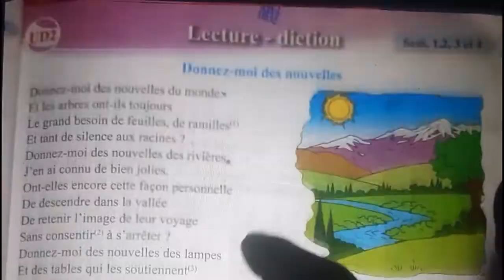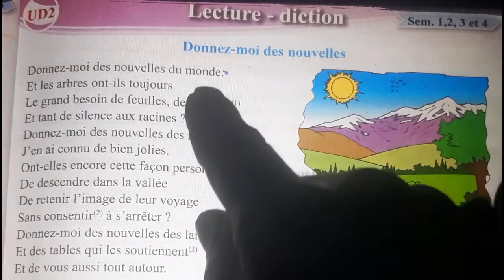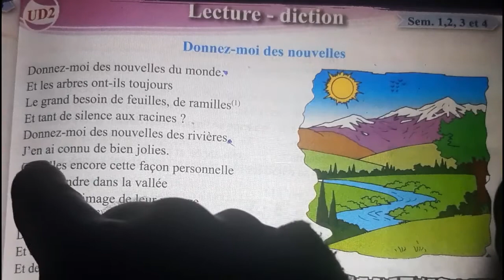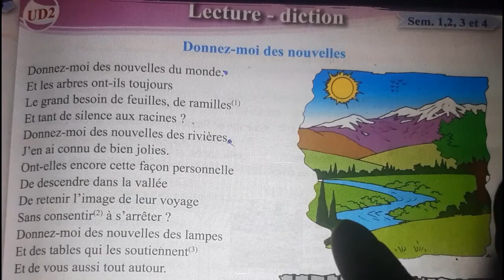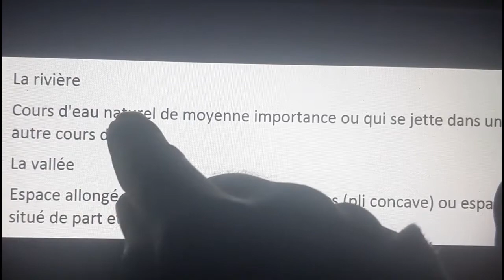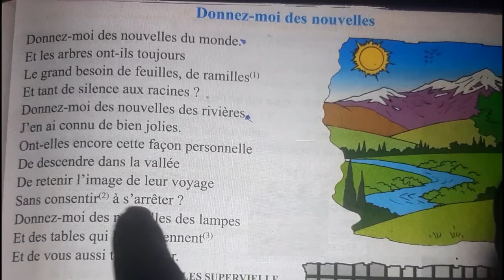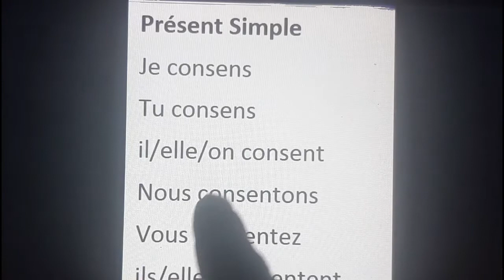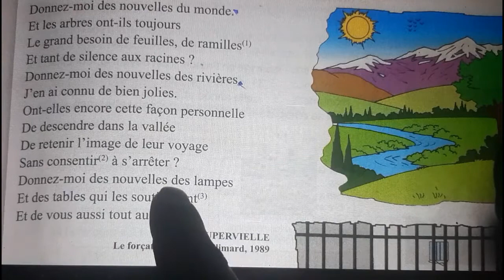donnez-moi des nouvelles,p.47. 5ème anneé pr 2017 , L74